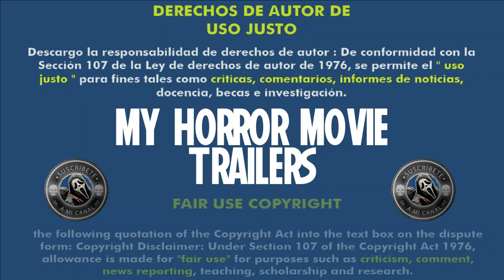Late Night With The Devil (2023) (Trailer HD) - Cameron Cairnes, Colin Cairnes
Título original:    Late Night with the Devil

Año:    2023

País:    Australia

Dirección:    Cameron Cairnes, Colin Cairnes

Guion:    Cameron Cairnes, Colin Cairnes

Reparto:    David Dastmalchian, Laura Gordon, Ian Bliss, Fayssal Bazzi, Christopher Kirby, Ingrid Torelli, Josh Quong Tart, Rhys Auteri

Fotografía:    Matthew Temple

Compañías:    Future Pictures, Image Nation, Spooky Pictures. Productor: Joel Anderson. Distribuidora: Cinetic Media

Género:    Terror

Sinopsis:    Una transmisión de televisión en vivo en 1977 sale terriblemente mal, desatando el mal en las salas de estar de la nación.